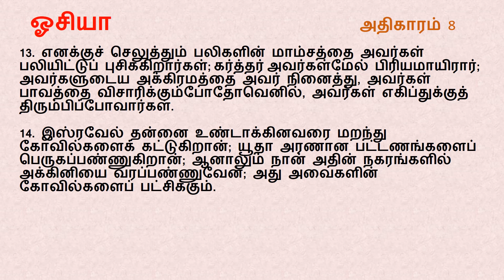Hosea Chapter 8 | Tamil Audio Bible